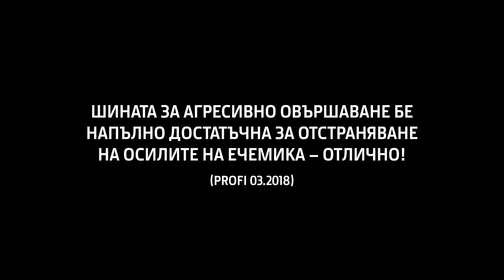John Deere Серия T - Шина за агресивно овършаване (Booster Bar)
Video created and produced by John Deere International.